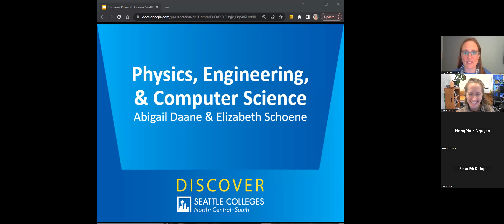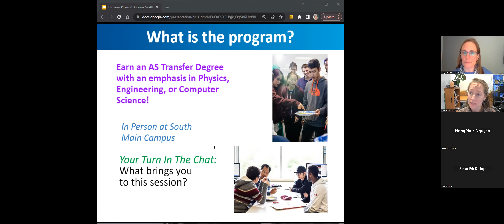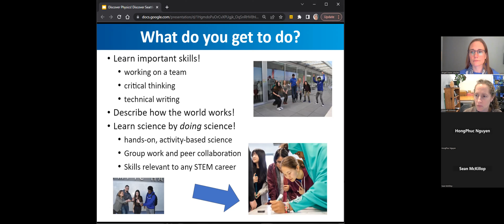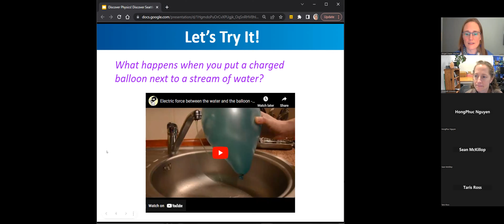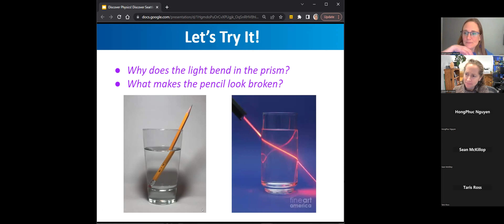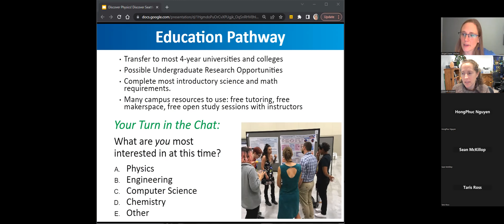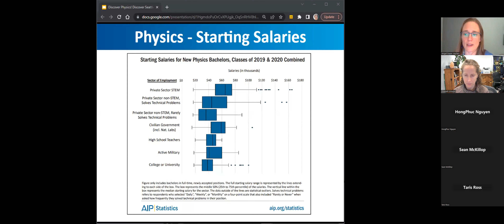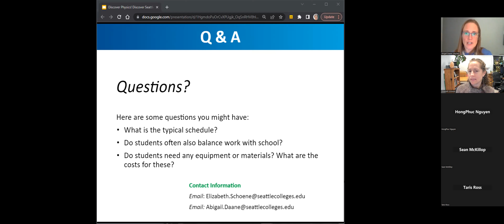STEM: Physics Transfer and Pathways - Discover Seattle Colleges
Video recording of our Discover Seattle Colleges session about Physics, the associate degree transfer program, and related career pathways. The session is led by Abigail Daane and Elizabeth Schoene, faculty members who teach physics at South Seattle College. Recorded Tuesday, February 28, 2023.